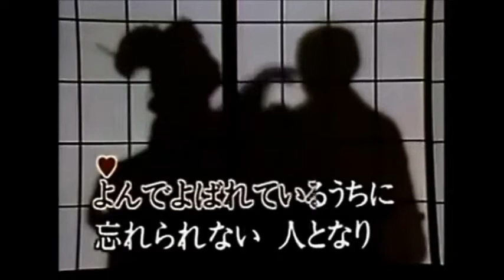お座敷小唄（松尾和子と和田弘とマヒナスターズ）♪nagomi & hiro.mi